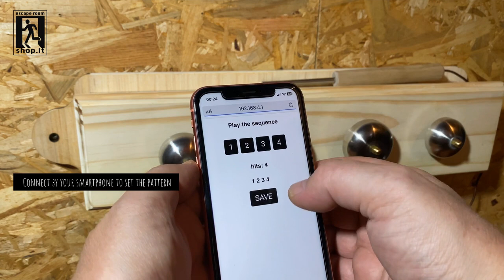Bells Prop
Play the correct pattern to open the secret compartment
5V USB power supply